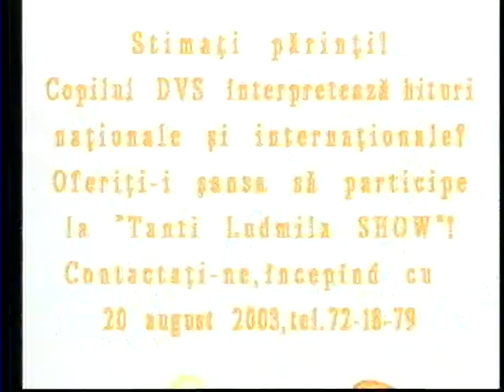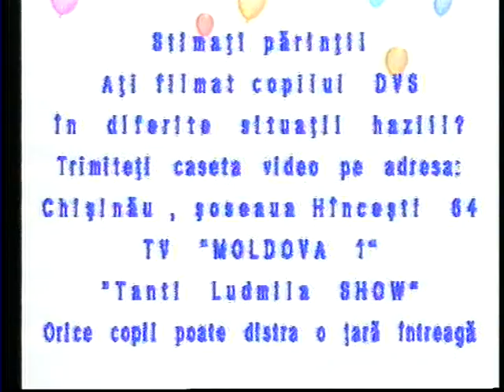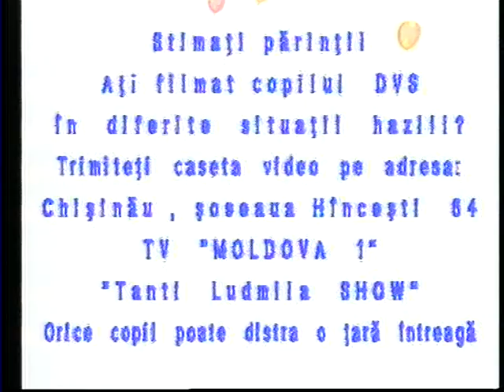Ludmila Balan."Tanti Ludmila Show" 20003.(Boris Bechet,Ianos Turcanu) Partea 5.